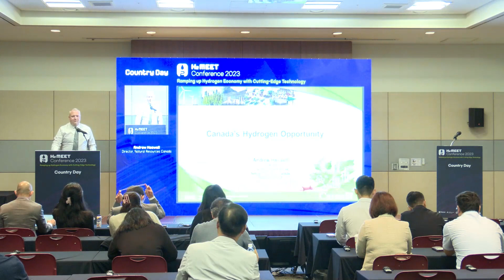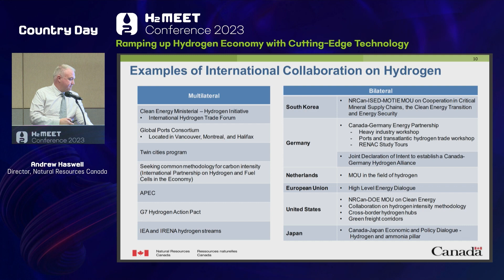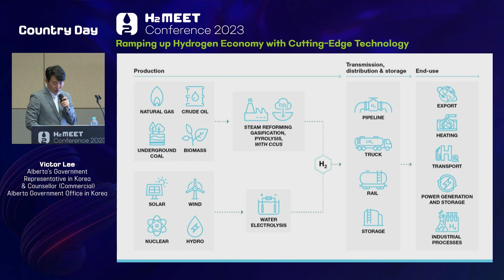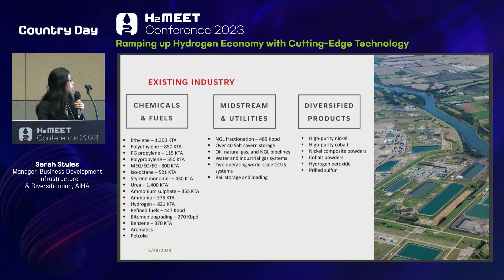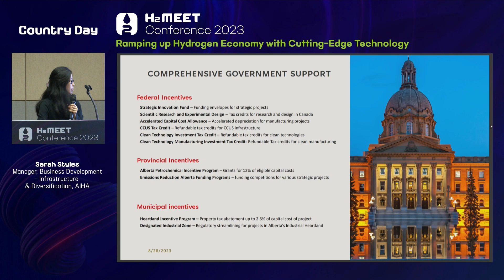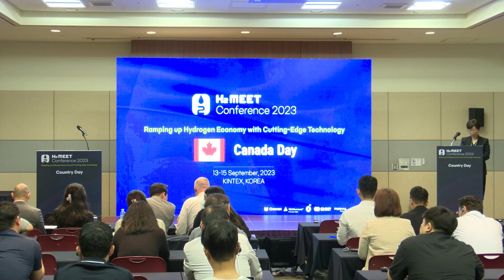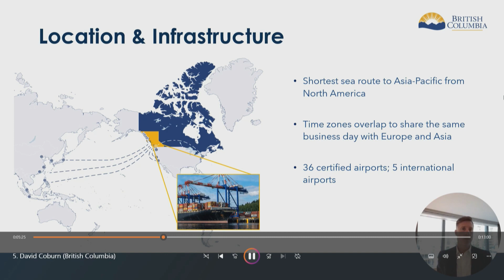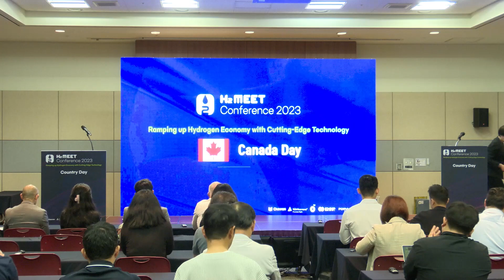[H₂ MEET Conference 2023] Canada Day